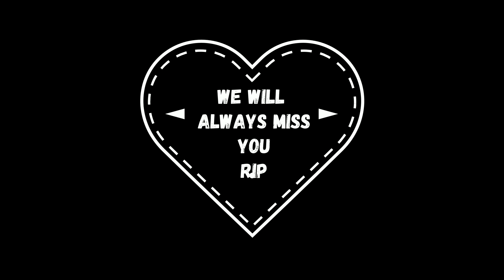[FREE] (RIP) Lil Peep "Memories" (Type Beat) (Prod JC Beats)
Even though I don't really listen to his song that much, I just want to say RIP to Lil Peep he died so young and had plenty of life ahead of him but it ended short. RIP LIL PEEP.

[FREE] Non-Profit Beats is Eligible to use. MUST Give Credited (Prod. JC Beats &. )

**To Buy This Beats**

 OR

(🎹 Beat Prices 🎹)

MP3: $25